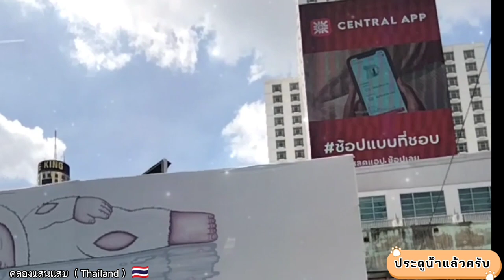คลองแสนแสบ (Bangkok)Thailand 🇹🇭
wdl-V